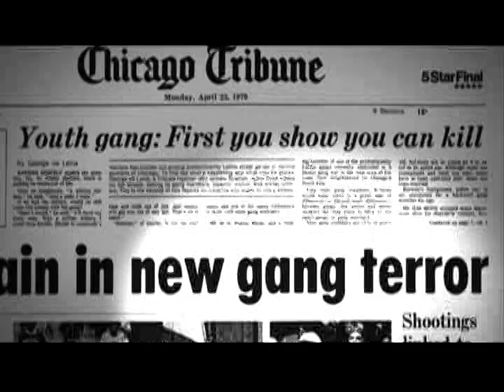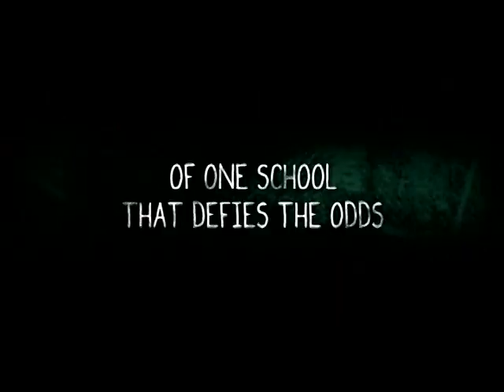The Providence Effect - Trailer